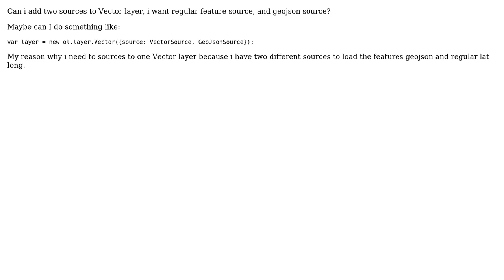GIS: OpenLayers 3 Vector layer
With thanks & praise to God, and with thanks to the many people who have made this project possible! | Content (except music & images) licensed under CC BY-SA | Music | Images & others | With thanks to user PolyGeo user pavlos user Elad Israeli and the Stack Exchange Network Trademarks are property of their respective owners. You are responsible for your own actions.